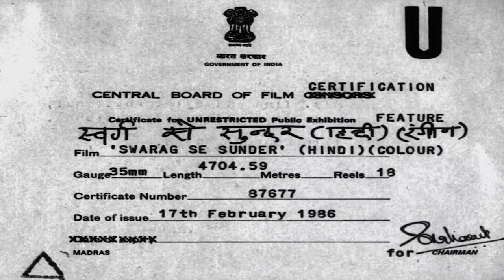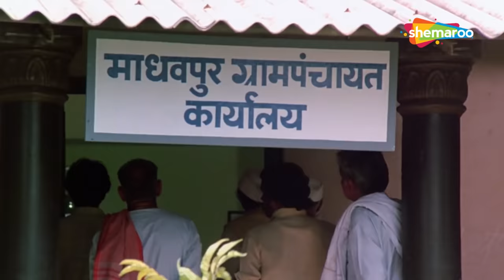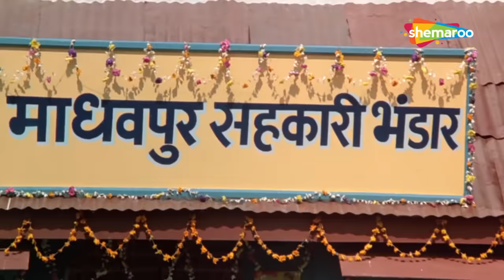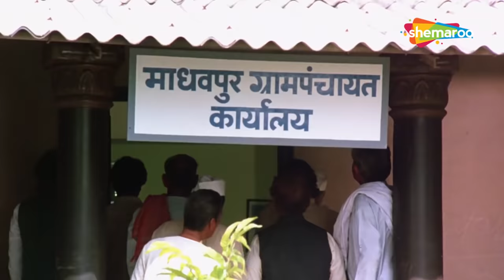Popular Movie | मिथुन चक्रवर्ती, जया प्रदा, पद्मिनी, कादर ख़ान | Blockbuster Hindi Movies | Full HD